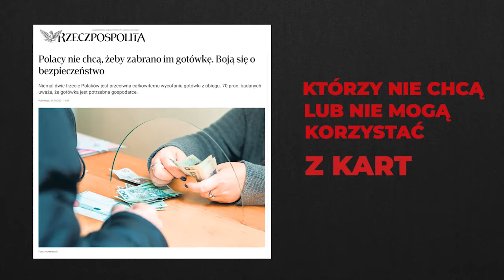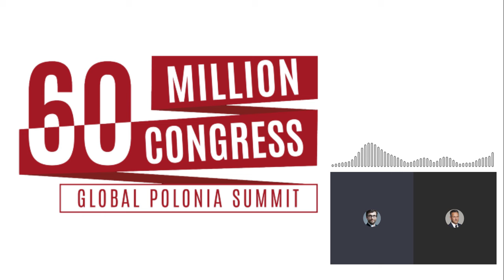Czy masz świadomość? (Nr 191) – Kongres 60 Milionów – Polonia, geopolityka i soft power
Ze Zbigniewem Klonowskim, przewodniczącym Komitetu Organizacyjnego Kongresu 60 Milionów, rozmawia Rafał Górski, redaktor naczelny Tygodnika Spraw Obywatelskich.

1. Czy zgadza się pan z tezą, że bez soft power, zwanej dyplomacją publiczną lub obywatelską, nie można prowadzić skutecznej polityki międzynarodowej w XXI w? Czy miękka siła jest bardzo ważnym uzupełnieniem siły militarnej i ekonomicznej Polski? Czy Kongres 60 Milionów jest miękką siłą polskiego państwa?
2. Kongres 60 Milionów to nowatorska inicjatywa, która zupełnie nie przypomina dotychczasowych działań podejmowanych w zakresie sieciowania Polonii i organizacji polonijnych. Nie jest to kolejna próba powołania organizacji związkowej czy też tworzenia następnego konwentu, który zrzeszając niewielki procent środowisk polonijnych walczy o prawo do reprezentowania całości przede wszystkim na arenie politycznej. Czy jesteśmy świadkami rewolucji w podejściu do tematyki polonijnej i to od razu w skali globalnej?
3. Jak Pan ocenia stan funkcjonowania polskiej „diaspory” w poszczególnych krajach świata. W obiegowej opinii Polonia jest często uważana za grupę słabo się integrującą, nie współpracującą ze sobą, złożoną w dużej mierze z osób izolujących się od swoich rodaków na emigracji, którzy sceptycznie patrzą na wszelkie próby integracji mniejszościowej? Jak to jest naprawdę?
4. Jak Pan ocenia aktywność organizacji pozarządowych w działaniach polonijnych. Czy Polonia opiera się silnie na tzw. trzecim sektorze, wykorzystując możliwości jakie tego typu organizacje posiadają w zakresie działania na rzecz poprawy sytuacji środowisk polonijnych w kraju zamieszkania, czy też w kontekście rozwoju współpracy z Polską? Czy spotyka Pan w swojej działalności interesujące programy i projekty, które przedstawiciele Polonii realizują za pomocą NGO’s, np. na obszarze kultury, pomocy społecznej, rozwoju przedsiębiorczości, współpracy międzynarodowej?
5. Czy polskie organizacje pozarządowe również biorą udział w działaniach Kongresu 60 milionów? Czy Państwo jako założyciele tej międzynarodowej platformy przewidzieli w jej obrębie także miejsce dla polskich stowarzyszeń i fundacji? Jeżeli tak to jaką rolę pełnią organizacje społeczne w Państwa działaniach?
6. Instytut Spraw Obywatelskich realizuje obecnie projekt z zakresu budowania kapitału żelaznego. Idea kapitałów żelaznych rozumiana jest jako stabilne źródło finansowania, niezależne od funduszy państwowych i dotacji europejskich, które wspierają jedynie wybrane działania. Wiemy, że organizacje polonijne często są również uzależnione od finansowych środków pozyskiwanych z dotacji zarówno w Polsce (a tych dla Polonii jest niestety niewiele) jak też od dofinansowania z funduszy publicznych w kraju zamieszkania (co z kolei może ograniczać niezależność). Czy Pana zdaniem kapitały żelazne stanowią realną szansę „usamodzielnienia” organizacji pozarządowych działających w Polsce i poza jej granicami?
7. Jakie zadania stawia sobie Kongres 60 Milionów na najbliższe lata? Czy macie konkretne cele i priorytety, które zamierzacie zrealizować, powiedzmy do 2030 roku? Czy możemy liczyć na to, że Polonia z roku na rok będzie się stawała coraz bardziej widoczna na świecie?

Zbigniew Klonowski – współtwórca i prezes zarządu grupy kapitałowej TRIAS SA, która funkcjonuje na polskim rynku od 25 lat, a od kilku lat z sukcesem prowadzi ekspansje na rynkach europejskich i amerykańskim. W skład grupy wchodzą między innymi TRIAS AVI, VES, TRIAS International, DIGISERVICE i CWK Operator. Od 2014 roku przewodniczący Rady Nadzorczej Virtual Power Plant Sp. z o.o., a od 2017 rok – współtwórca i przewodniczący Komitetu Organizacyjnego Kongresu 60 Milionów, Globalnego Zjazdu Polonii, którego misją jest integracja polskich środowisk biznesowych zogniskowanych w kraju oraz poza jego granicami. Członek Rady Fundacji W4UA. Wiceprezes Zarządu Polskiego Stowarzyszenia Rozwoju Infrastruktury Sportu i Rekreacji oraz członek Rady Fundacji Przyjaciół Planetarium i Muzeum Mikołaja Kopernika. Absolwent Wydziału Handlu Zagranicznego Uniwersytetu Gdańskiego oraz studiów podyplomowych MBA na GFKM i University of Strathclyde w Glasgow.

Projekt Ziemia obiecana sfinansowano ze środków Narodowego Instytutu Wolności – Centrum Rozwoju Społeczeństwa Obywatelskiego w ramach rządowego Programu Rozwoju Organizacji Obywatelskich na lata 2018–2030 PROO